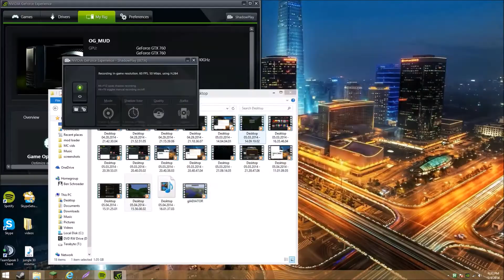Cons of HG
Some things that can go wrong in an hg that we can't change